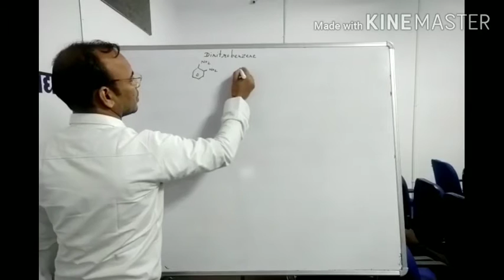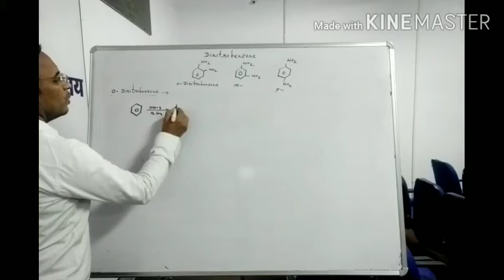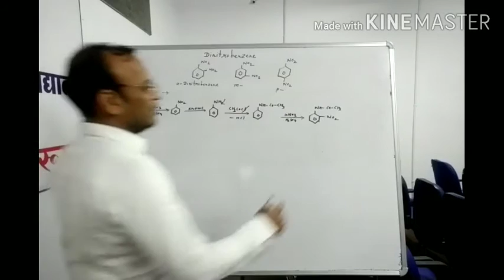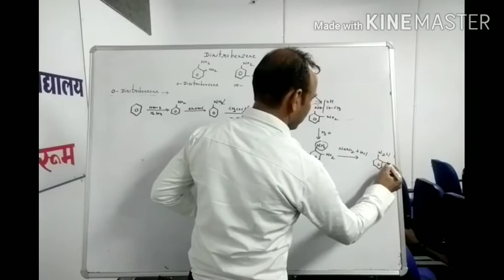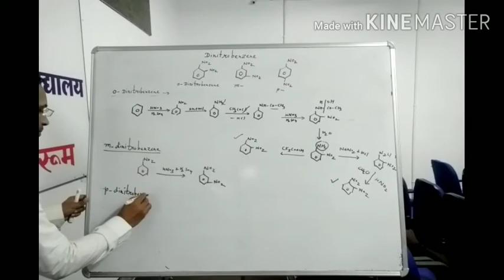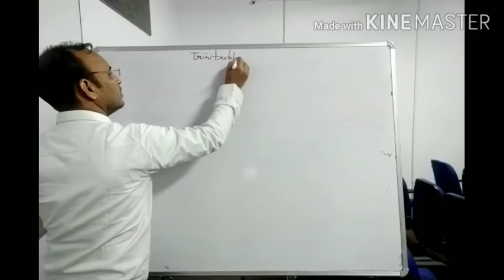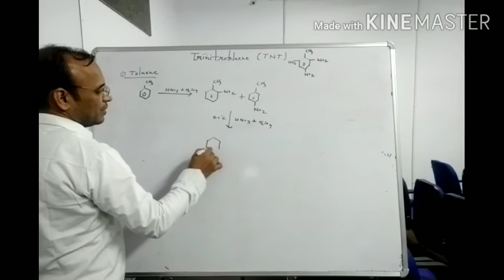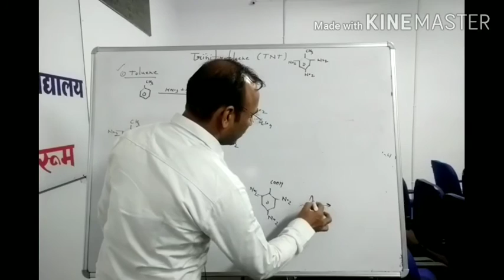Nitro compound 3 bsc 2 year chemistry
Dr shyam soni